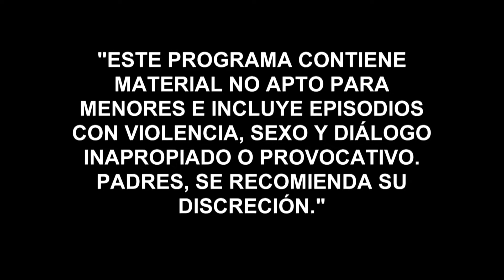El Señor de los Cielos 4 | Capítulo 24 | Telemundo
Video oficial de la novela de Telemundo El Señor de los Cielos 4. Aurelio mata a Marcado enfrente de Rutila. Casillas le pide a su hija que le dispare a Marcado, pero ella se niega.